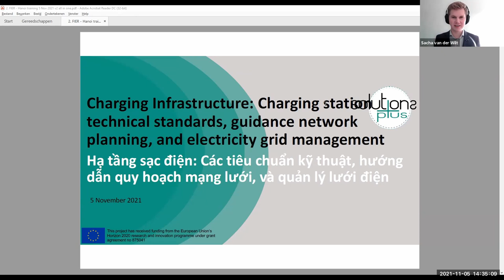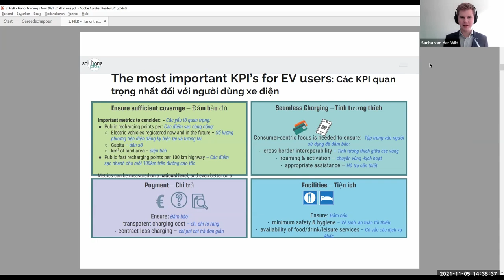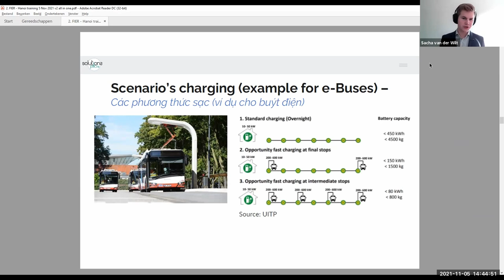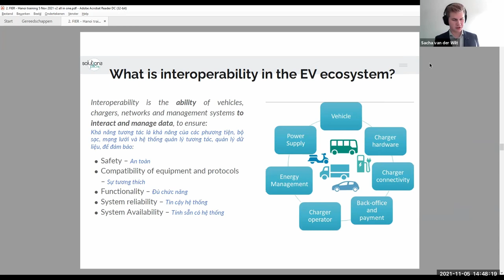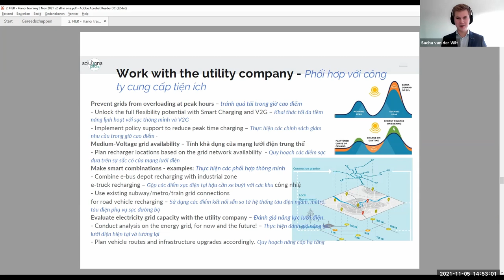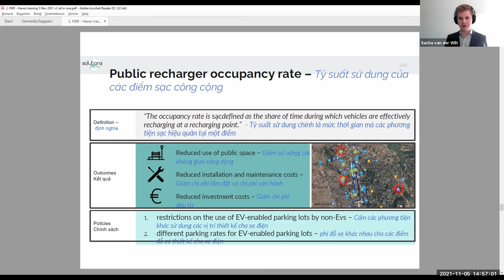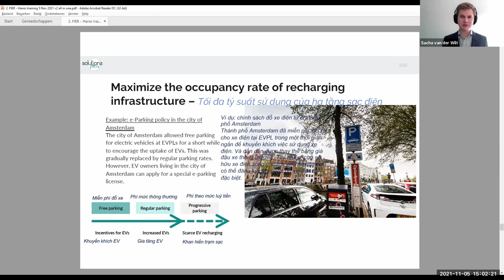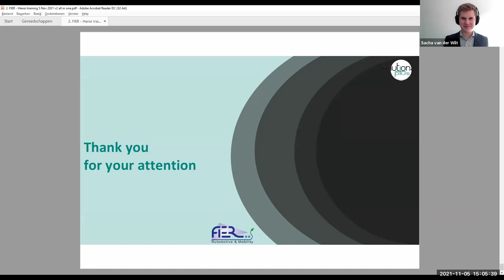Hạ tầng sạc điện: Các tiêu chuẩn kỹ thuật, hướngdẫn quy hoạch mạng lưới, và quản lý lưới điện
Sascha van der Wilt is Project Manager and Consultant at FIER Automotive & Mobility. Since the start of his professional career at FIER Automotive & Mobility, Sascha worked on national and international projects with a focus on the electrification of mobility and the differences in incentives for clean mobility across countries.

He holds a Master of Science in Automotive Management in Germany with a thesis on carsharing adoption in The Netherlands. Sascha combines knowledge and interest in the mobility sector with a focus on sustainability.

Sascha van der Wilt là Giám đốc Dự án và Tư vấn tại FIER Automotive & Mobility. Kể từ khi bắt đầu sự nghiệp chuyên nghiệp của mình tại FIER Automotive & Mobility, Sascha đã làm việc trong các dự án quốc gia và quốc tế với trọng tâm là điện khí hóa phương tiện di chuyển và sự khác biệt trong các biện pháp khuyến khích cho phương tiện di chuyển sạch giữa các quốc gia.

Ông có bằng Thạc sĩ Khoa học về Quản lý Ô tô tại Đức với luận án về việc sử dụng dịch vụ chia sẻ ô tô tại Hà Lan. Sascha kết hợp kiến thức và sự quan tâm trong lĩnh vực di động với trọng tâm là tính bền vững.